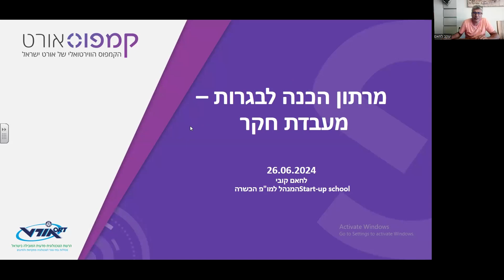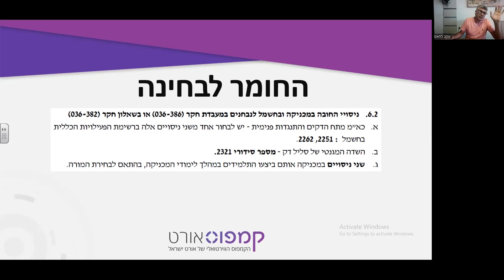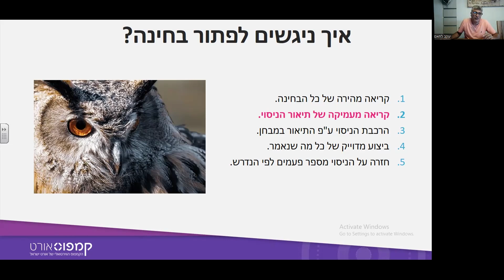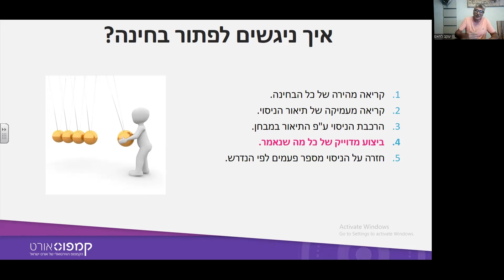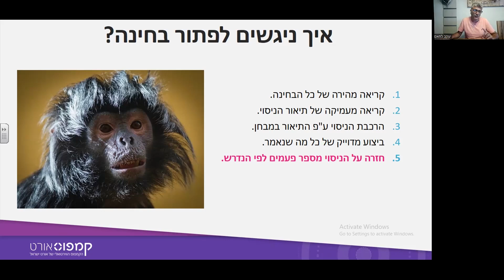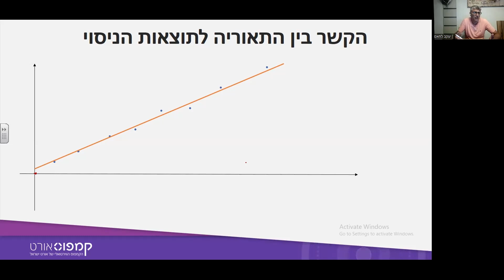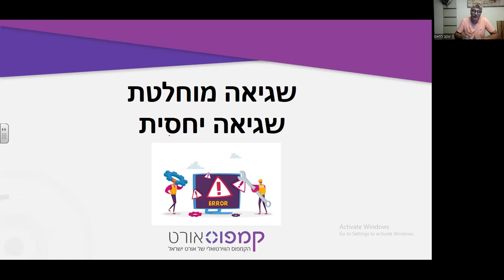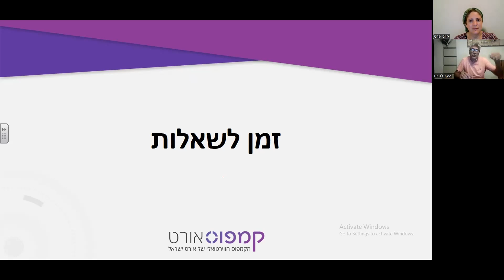מפגש טיפים לקראת הבגרות בפיזיקה – מעבדת חקר